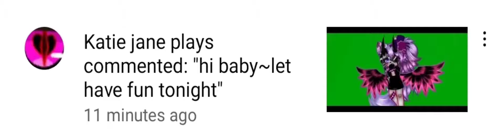..... pls watch I need help